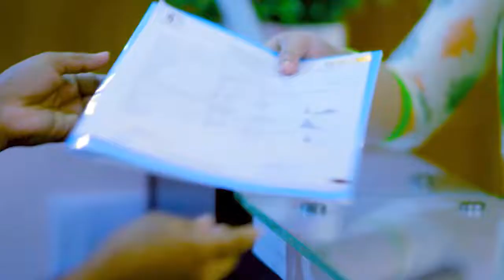পিএলআইডি, মেরুদণ্ডের রগে চাপ খেয়ে আছে | PLID, Back Pain, Disk Prolapse & Slip Disk Treatment